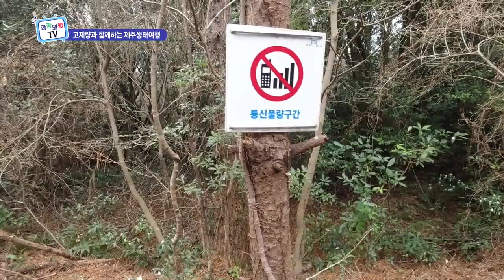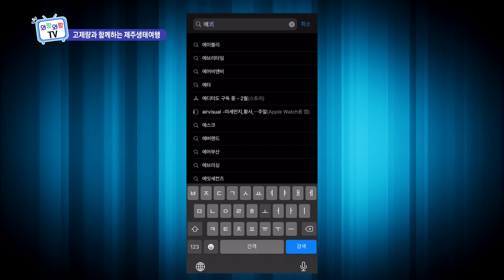오즈모 기행 저지 오름 & 곶자왈 (와랑와랑TV)